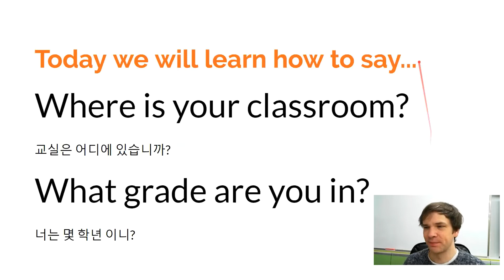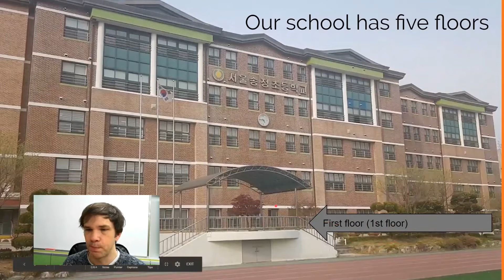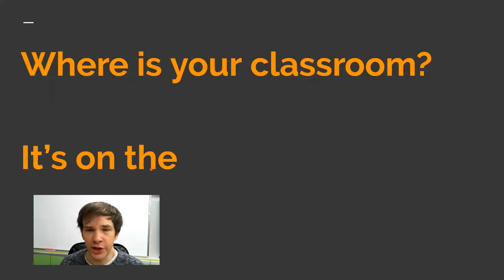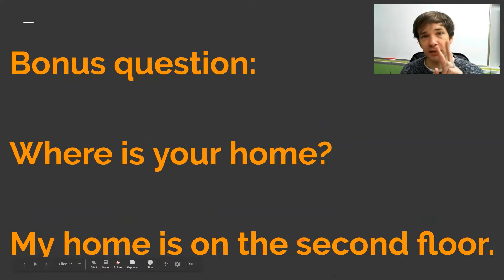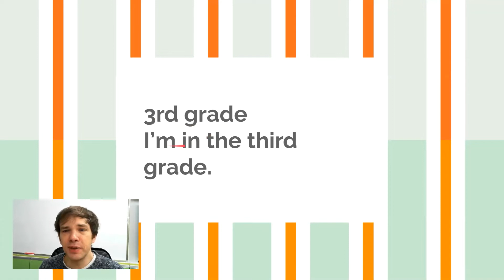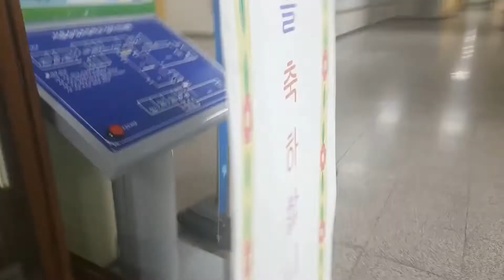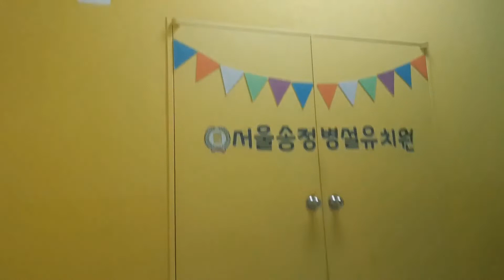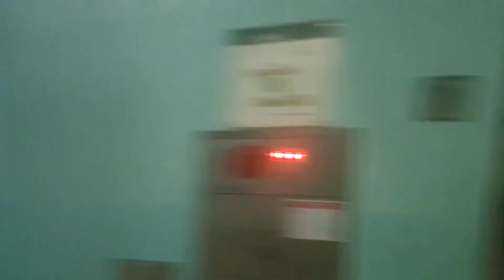What grade are you in? Where is your classroom?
Where is your classroom?